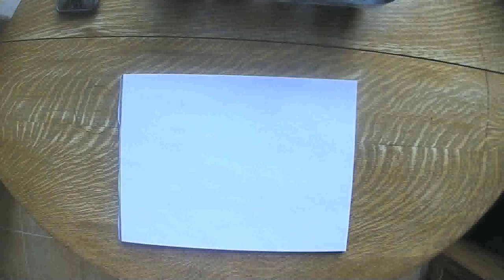Friendly Hens June 26 2020 grammasfolkart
Daily marker and crayon drawing from a grandmother to her grandchildren.